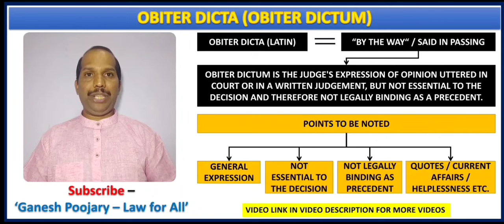OBITER DICTA (OBITER DICTUM) | Knowledge in a Minute | One Minute Video to Know a Concept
Do you have a minute? If yes, learn this legal concept. Interesting and i have made it easy. I love when things become easy. If you too love, please put a comment. Who knows?

OBITER DICTA is one of the major concept under Jurisprudence - Source of Law - Precedent and to watch that video as well as other videos on Jurisprudence, click below link and visit Jurisprudence playlist:

Visit my playlist - 'Knowledge in a Minute' for more knowledge. Playlist link as below: